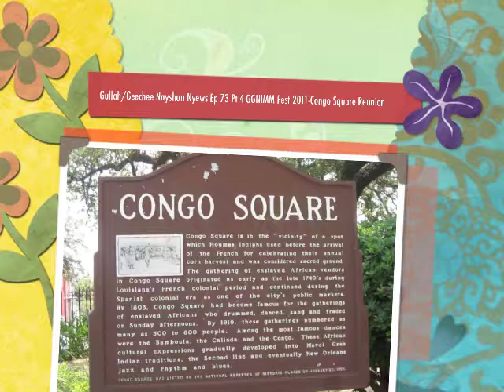Gullah/Geechee TV Nayshun Nyews Ep 73 Pt 4 GGNIMM Fest 2011 Congo Square Reunion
Tune in to Part 4 as Gullah/Geechee TV takes us to the "Gullah/Geechee Nation International Music & Movement Festival™ 2011." In this segment, the family gathers in Congo Square for a historic libation ceremony led by Queen Quet, Chieftess of the Gullah/Geechee Nation